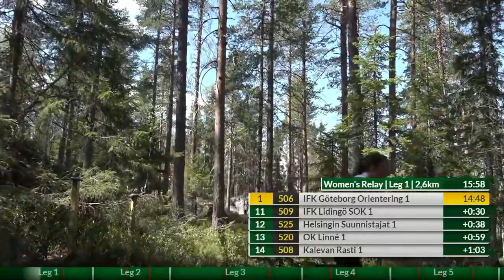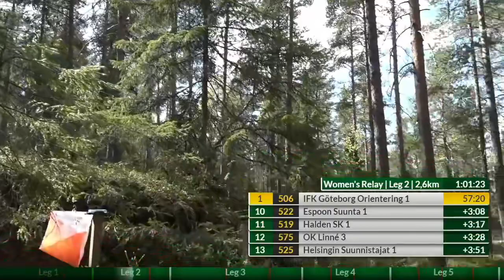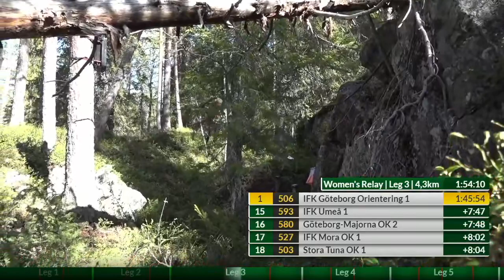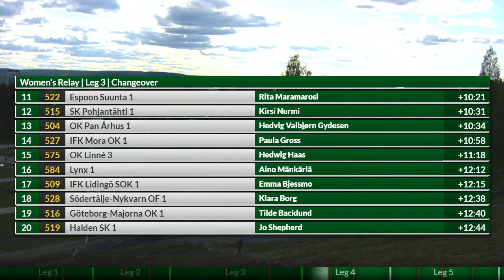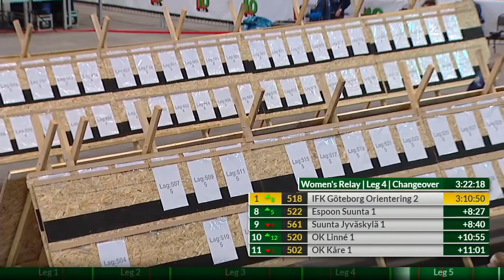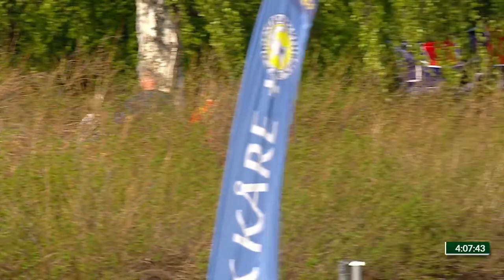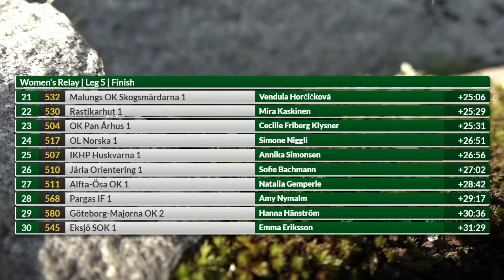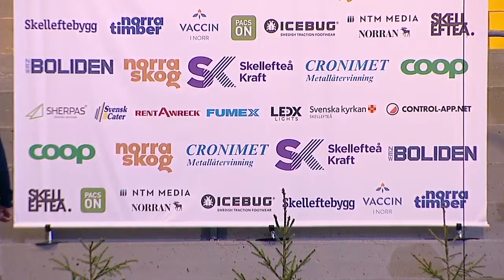10mila 2023: Womens Relay, English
Full duration broadcast of 10mila 2023 Womens Relay in Skellefteå, Sweden. Commentators: Katherine Bett & Jonas Merz.

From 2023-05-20